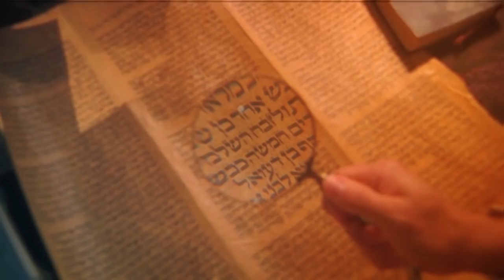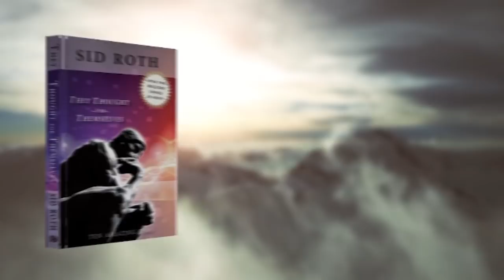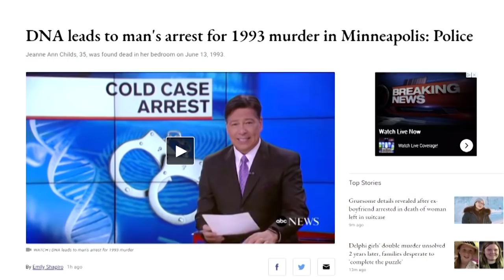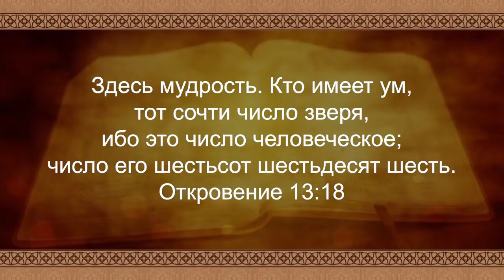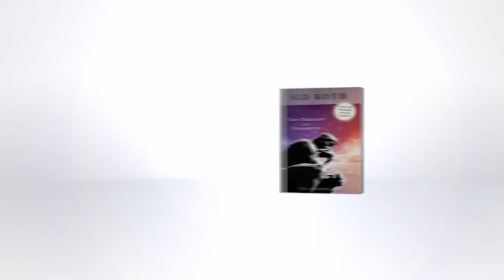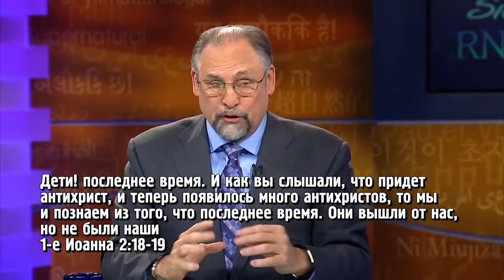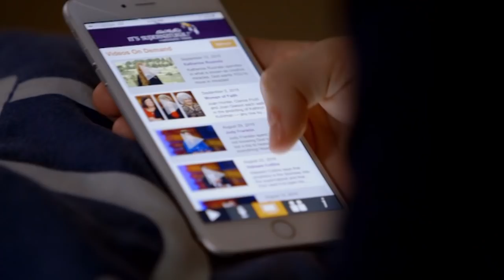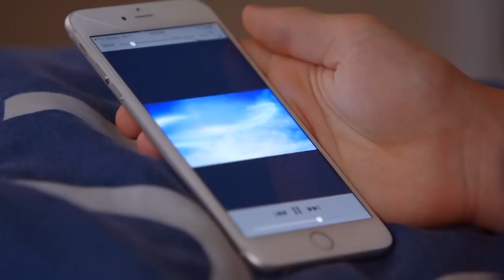Абсолютно свободна! В студии Дженни Уивер. «Это сверхъестественно!» (993)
В гостях у Сида Рота Дженни Уивер. Было время, когда она абсолютно не ценила себя: резала себе вены и за свою жизнь успела побыть лесбиянкой, ведьмой, наркозависимой, и даже пыталась покончить с собой. Но сегодня она верует в Иисуса и полностью освободилась от своих демонов. Когда она поет пророческие песни или проповедует, с людей сверхъестественным образом спадают цепи и оковы. «Когда я была ведьмой, я читала заклинания, в которых проклинала Бога!» – рассказывает гостья Сида Рота. – «Но я знала, что Он существует. И еще я знала, что Он может меня спасти!» В этом выпуске Дженни Уивер расскажет, как мощно Бог ответил ей, когда она попросила помочь, и вы узнаете, как освободиться от всего, что вас гнетет! Смотрите программу «Это сверхъестественно!»